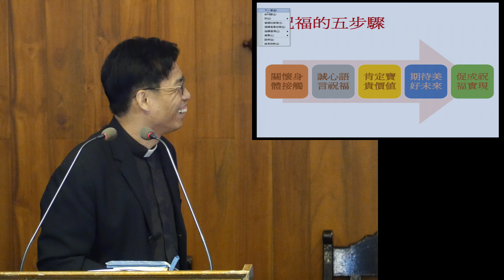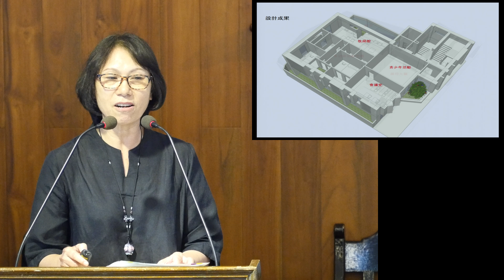2016.07.31 嘉義西門教會 福音主日聯合禮拜 迦南教會陳雪美長老建堂報告 (4K 2160P)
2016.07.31 嘉義西門教會 福音主日聯合禮拜 迦南教會陳雪美長老建堂報告 (4K 2160P)

video : Panasonic LUMIX DMC-GH4 (FW v2.5)
 with Panasonic H-PS45175 (FW v1.2)
video recorder : AVerMedia GC530 HD (C285)(FW 1.1.9)
audio : ZOOM H6 with XYH-6